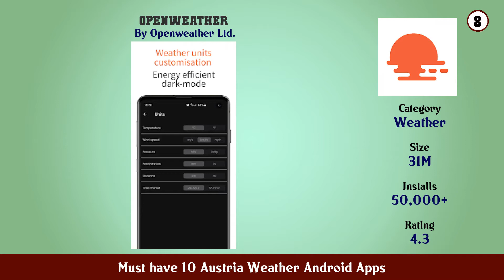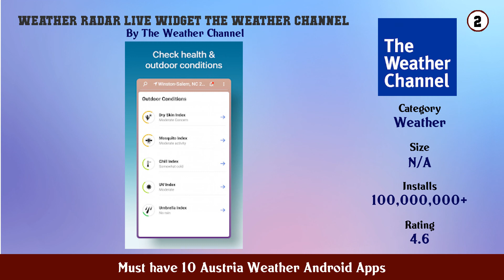Must have 10 Austria Weather Android Apps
11. WeatherPro Forecast Radar Widgets

10. Local Weather Forecast Accurate Weather Alert

9. AccuWeather Weather alerts live forecast info

8. OpenWeather

7. Transparent clock and weather forecast and radar

6. Weather forecast

5. Weather app

4. bergfex Weather App Forcast Radar Rain Webcams

3. Weather Live

2. Weather Radar Live Widget The Weather Channel

1. Weather for Austria